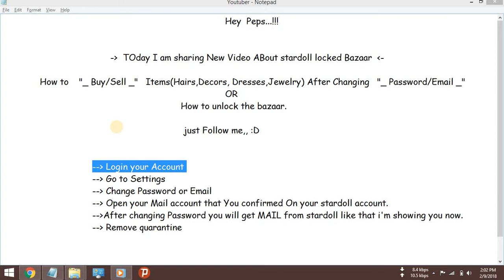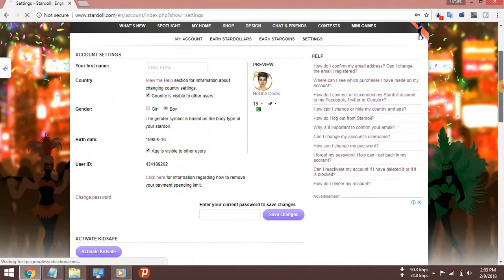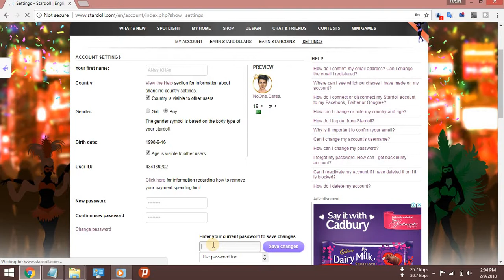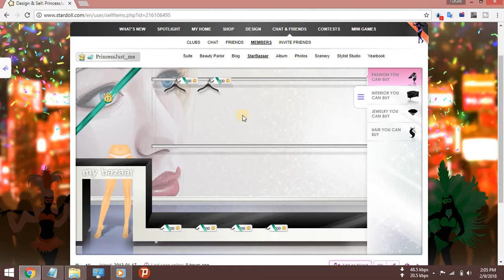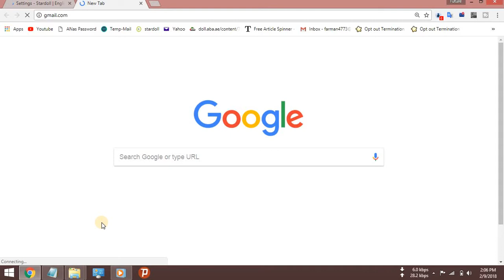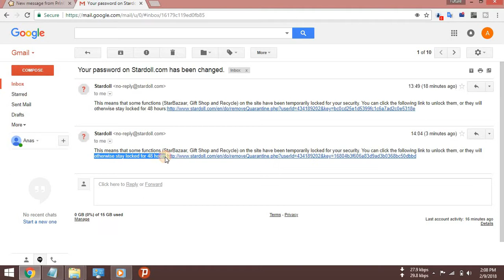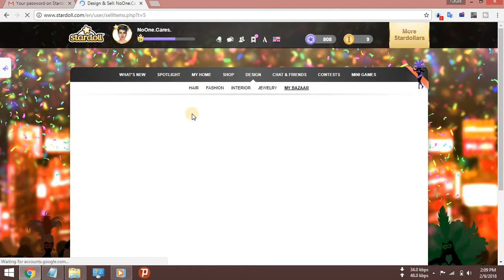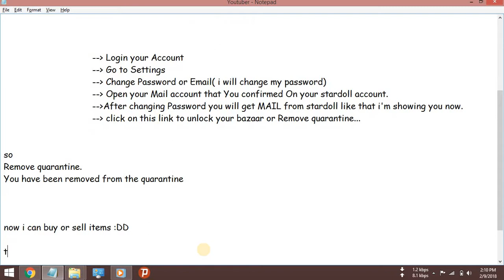How to unlock stardoll bazaar after changing password 2018 || Future Tricks